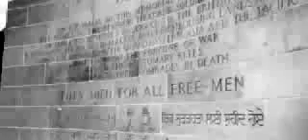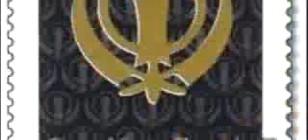Sikh Regt Band aidio